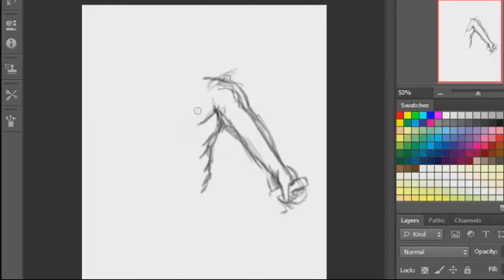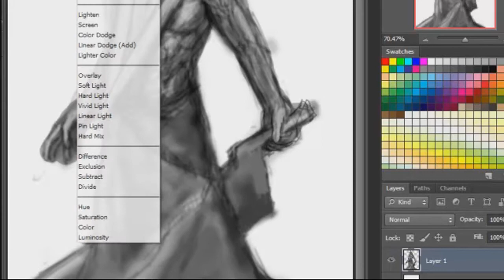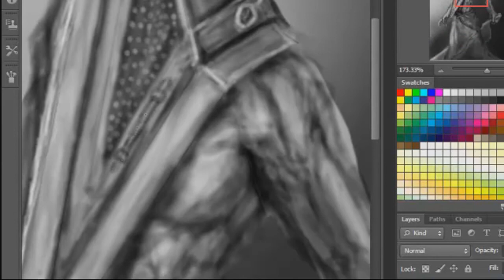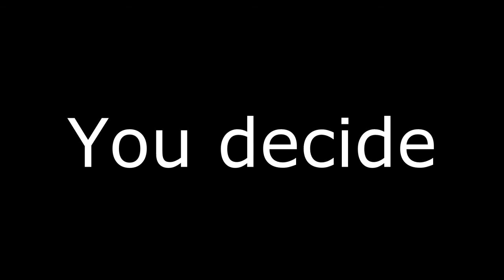Painting of Pyramid Head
Pyramid Head (ピラミッドヘッド), also known as the Red Pyramid Thing, is the name James Sunderland uses in reference to a monster who is arguably the main antagonist of Silent Hill 2. In Silent Hill: Homecoming, a monster known as the Bogeyman closely resembles Pyramid Head from Silent Hill 2, which furthers the theory that Pyramid Head is more than just a mere monster, being that he has multiple incarnations and is frequently associated with feelings of extreme guilt. He is in both of the Silent Hill films, and appears in other various Silent Hill media. Pyramid Head is one of the most well-known and iconic monsters in the series.

He is usually portrayed as, at his most basic, a violent monster. A deeper meaning given to him, however, explains his existence as that of punisher or executioner. He's typically attracted to those who feel an extreme amount of guilt or have an overwhelming desire for punishment. His acts of violence are not aimed solely at humans, as he has also brought harm to the other creatures that inhabit Silent Hill.